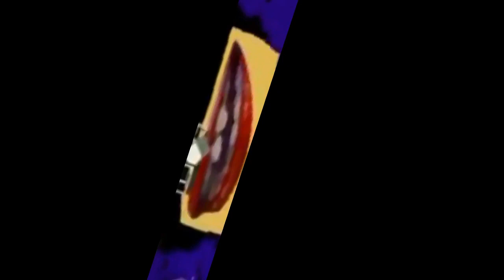(REUPLOAD) (REQUESTED) Klasky Csupo Effects (Sponsored by Preview 2gh7 Effects)